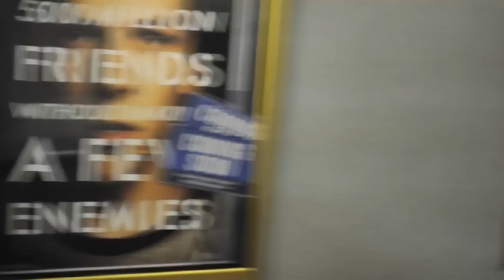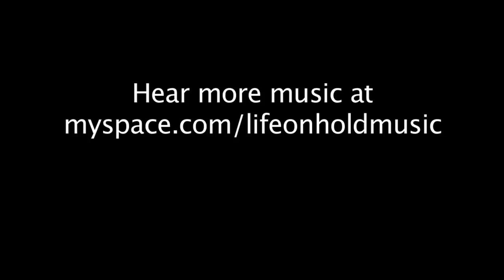Sun Blocked Movie Premiere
A video showing the premiere of the independent movie "sunblocked" written by Astropiano Films. The Film debuted at AMC Theaters in Boston,MA.

The video was shot and edited by Charles Saulters Media.